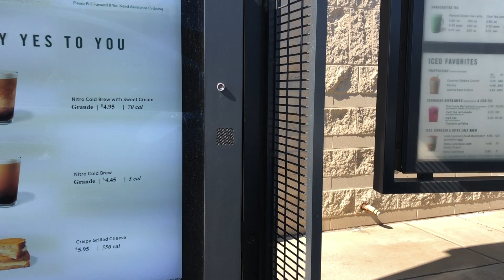CLEAN MY MESSY KITCHEN WITH ME! Cooking Mississippi Roast & Red Lobster Biscuits!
It was 75 degrees today, and we felt like being lazy. After I cooked for 2 hours, my husband helped me with the dishes which super nice of him.